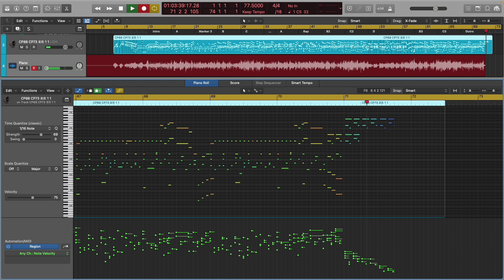[4hands Piano] EXO 엑소 / Cream Soda / Logic Pro X Tutorial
* Arranged & perform by Song Kwangsik (편곡/연주,송광식)